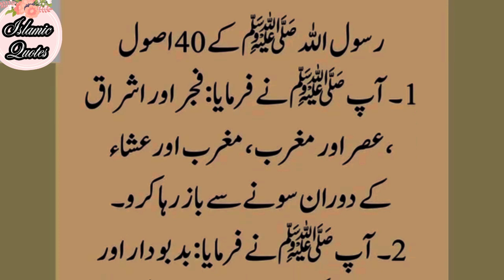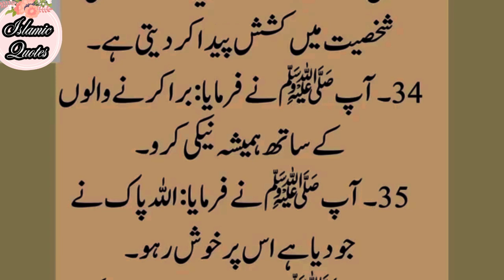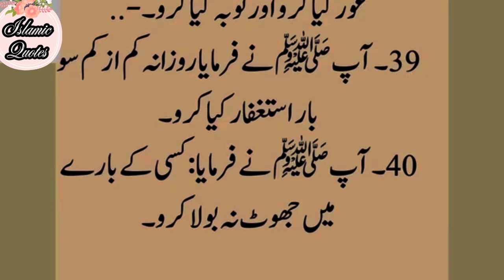Rasool Allah SAW Ki 40 Batein ﷺ کی چالیس باتیں الله | Islamic Quotes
moralstories Islamic Story | Sabaq Amoz Kahani in Urdu | Islamic Stories